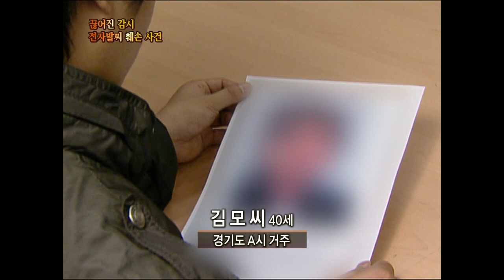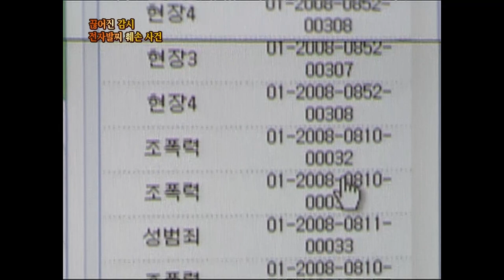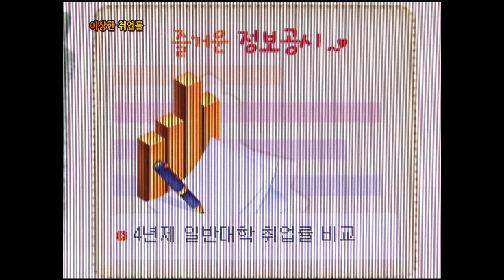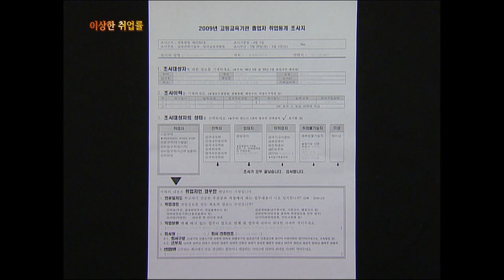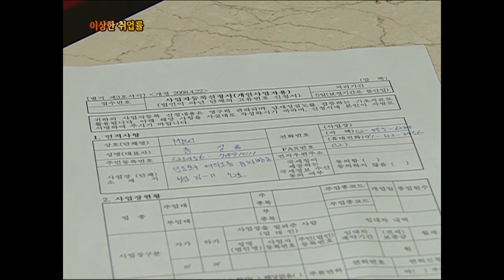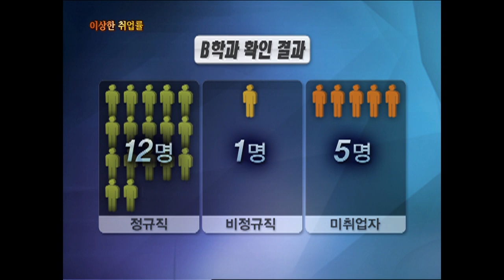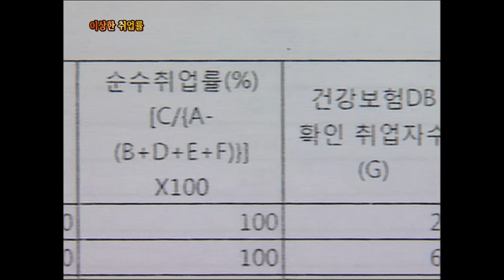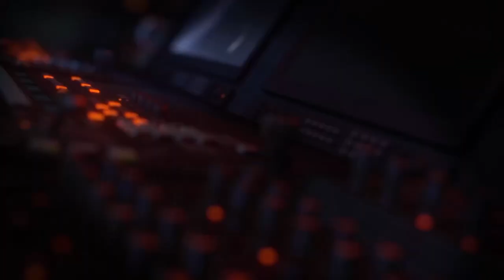[Full] 이상한 취업률, "졸업생은 백수, 대학은 100%?"_MBC 2009년 11월 24일 방송